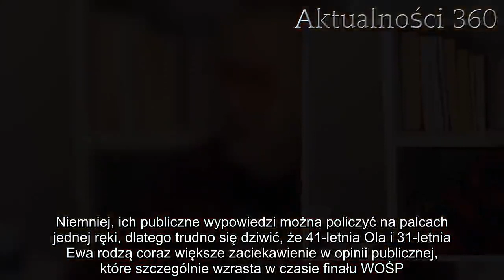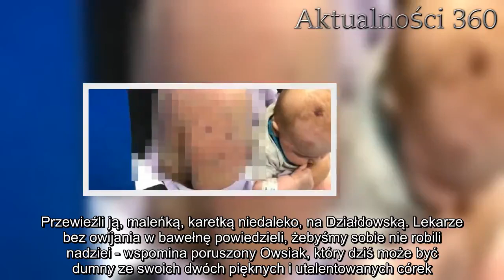Mało kto wie kim są córki Jurka Owsiaka. Niezwykła historia | Aktualności 360